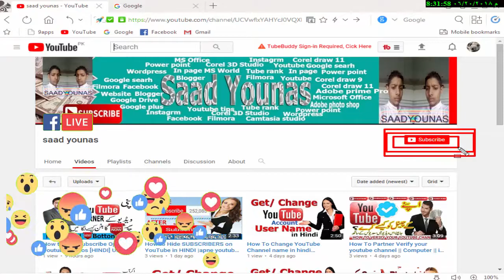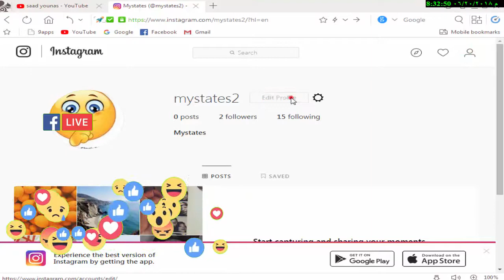How To Change Password Intagram in hindi 2018 | instagram ka password kasy resat kary |saadyounas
Hi friends aaj ki is video me maine bataya hai ki kaise aap apne instagram account ki password ko reset kar sakate hai. agar aap apne instagram ka password bhul chuke hai.To iss video me appko bataunga ki aap kaise ise reset kar sakate hai.

Hello friends in this video I have shown how we can reset forgotten INSTAGRAM password.

Simply follow my steps in this video and u will Able to reset ur Instagram password easily.